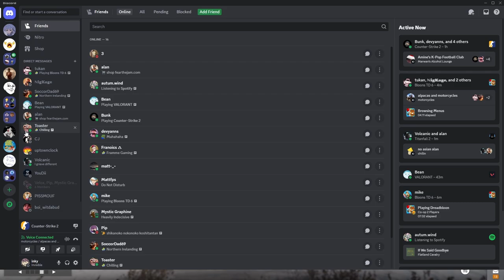im tired of being bitched at